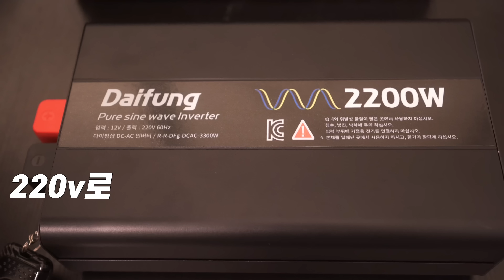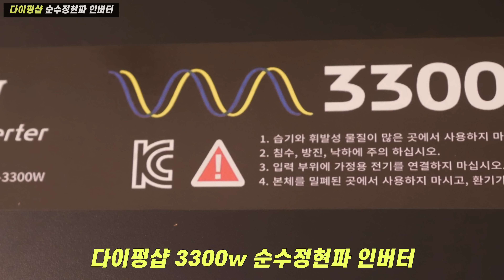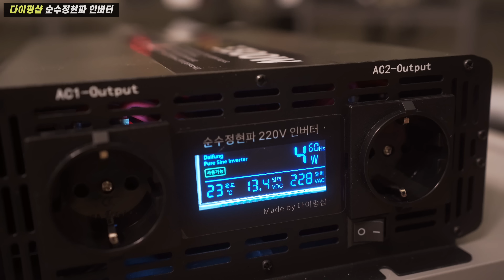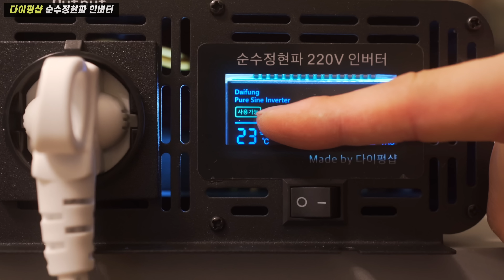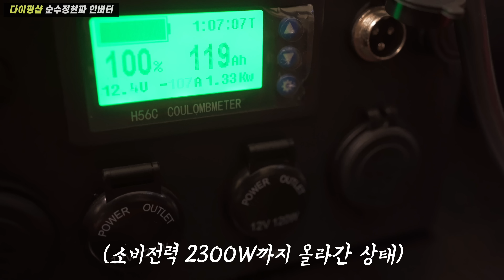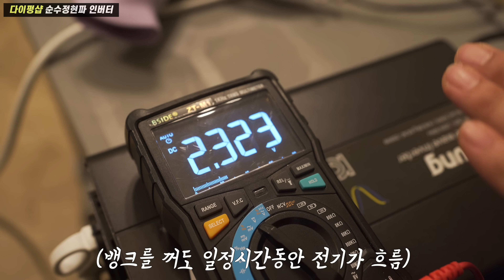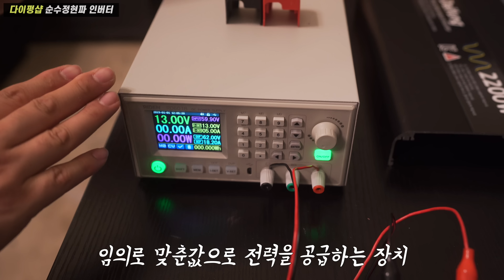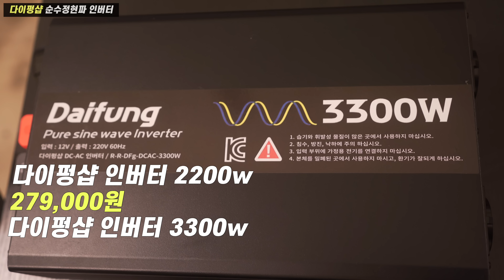발전기도 없이 220v가능하냐고요? 노지캠핑에서 이거만 있으면 끝입니다! | 다이펑샵 순수정현파 인버터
다이펑샵 인버터가 출시되었다고 해서 방문했습니다.

※상단의 쿠팡링크 클릭후 24시간 이내에 제품 구매시 저에게 소정의 수수료가 지급 됩니다.

✔️음원
에피데믹 사운드
(해당 링크로 가입시 30일 무료로 사용가능 합니다)
아트리스트
(해당링크로 가입시 2개월 추가혜택)

영상 공유를 원할 시에는 유튜브 링크를 이용해 주세요.

※노지 차박지 관련, 타유튜버분 언급, 링크댓글, 반말및 욕설, 개인정보가 담긴 댓글은 삭제될수 있습니다